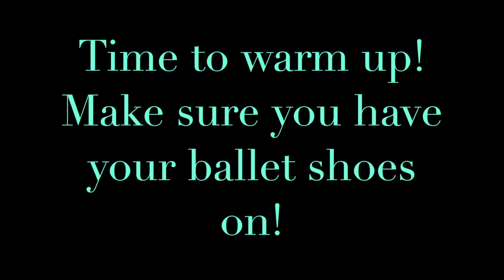DDC Creative Movement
Hey Dancers! We hope you are doing well. Hope you enjoy this online creative movement class of half ballet and half tap. Enjoy and we hope to see you all soon!! -Love DDC Staff